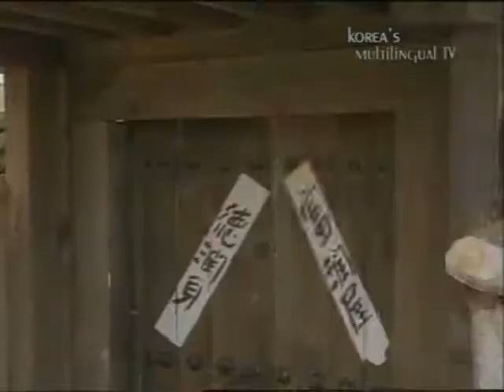Daemang Lee YoWon Scene 61